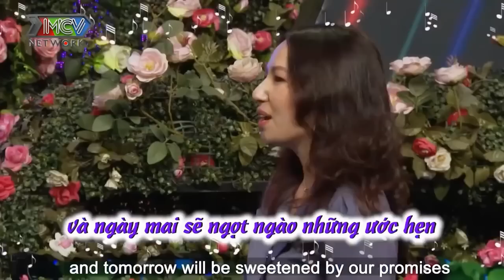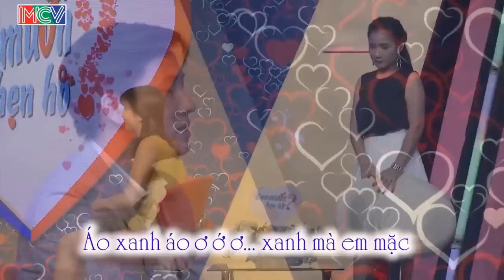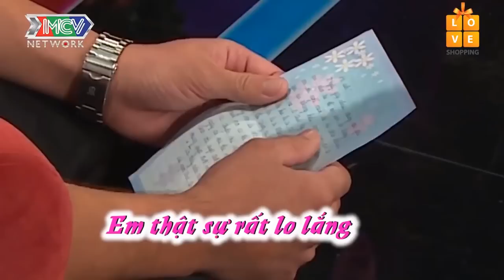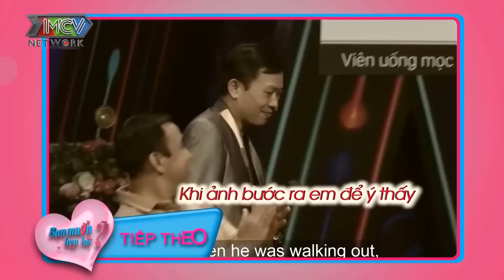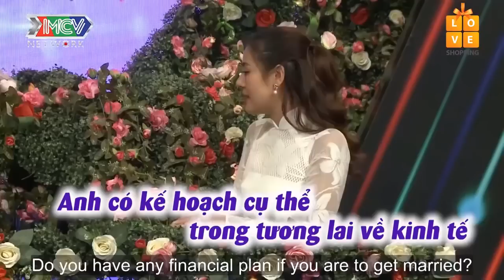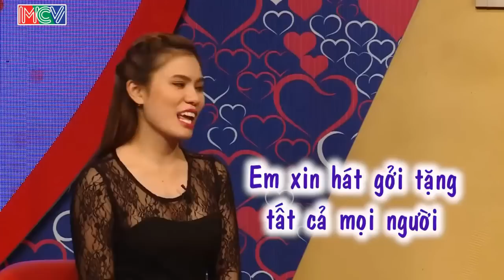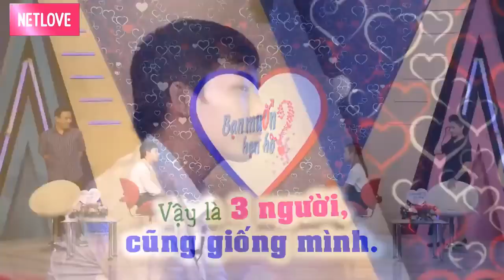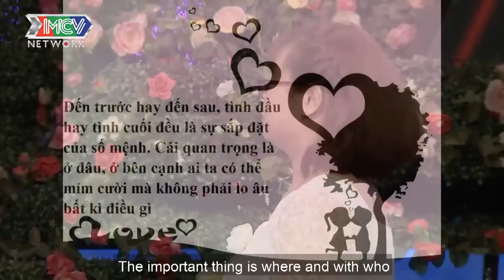Ông Mai Tấu Hài Làm Cả Trường Quay Cười BAY HÀM | Nhà Gái Dơ Tay Đầu Hàng | 69 CÁCH YÊU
69 Cách Yêu là trang cập nhật những chương trình hẹn hò, ghép đôi, mai mối hot nhất hiện nay BẠN MUỐN HẸN HÒ, HẸN ĂN TRƯA, VỢ CHỒNG SON, YÊU LÀ CƯỚI, MAI MỐI CÙNG NGƯỜI LẠ